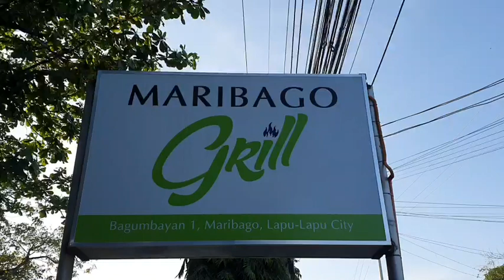Maribago Grill Lapu Lapu